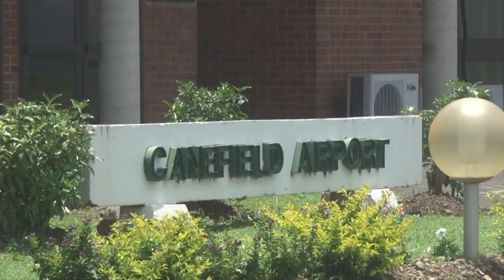West Coast Dominica Air Tour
Watch video of the west coastline of Dominica. This was captured today, August 28, 2015 from helicopter.